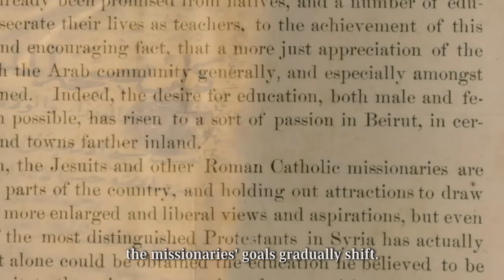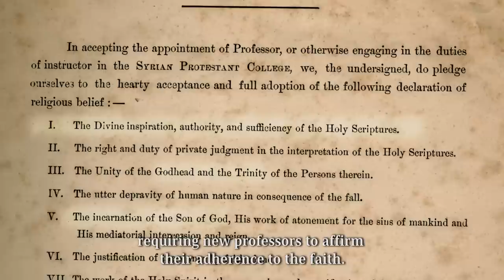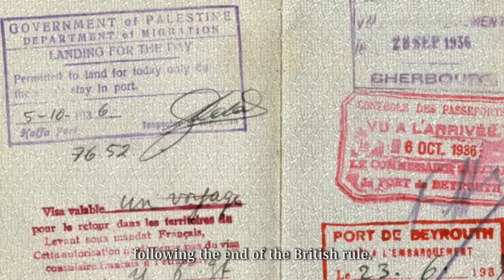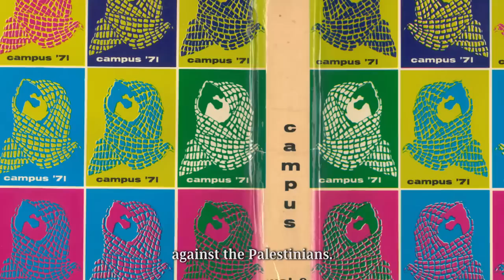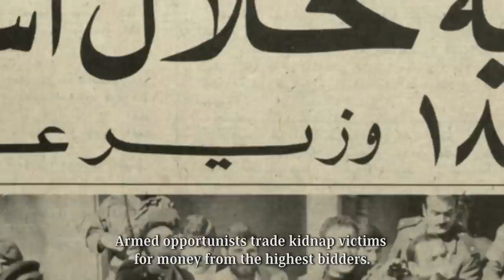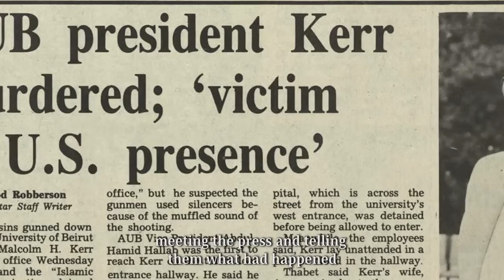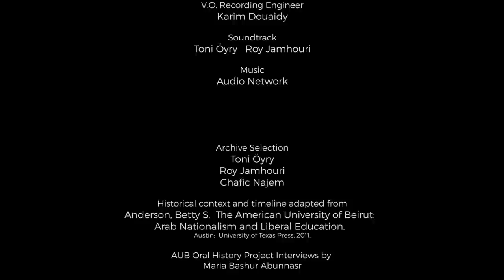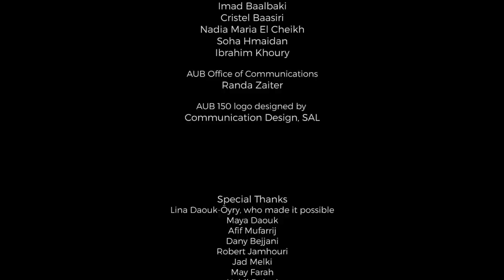On the Edge of Time - The Story of AUB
This documentary film chronicles the American University of Beirut's endurance as a hub of knowledge and societal impact in the Middle East over its 150+ years of its history, driven by the passion of its students, faculty, and staff.
Director: Toni Oyry
Writers: Roy Jamhouri, Toni Oyry
Produced by: SISU Beirut

The film project was initiated by the American University of Beirut (AUB) to celebrate AUB's long history of transformative education and impact. It was directed and produced by Toni Oyry, film director and instructor of journalism at AUB, and SISU Beirut production company. The project engaged 40 members of the AUB community over the past year to conduct interviews with 17 AUB personalities in Lebanon and the US who narrate unique first-hand experiences during major events that have been a key part of the school's history.